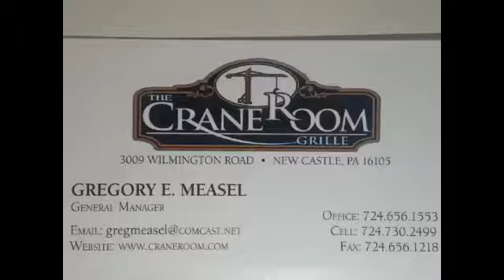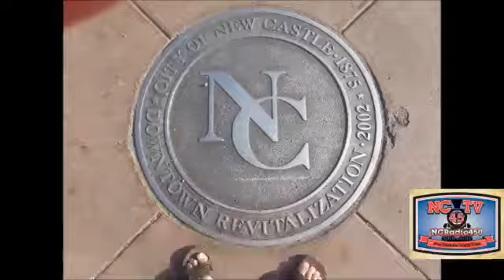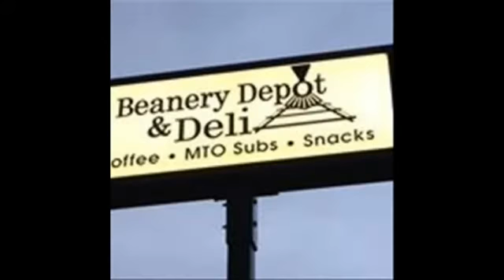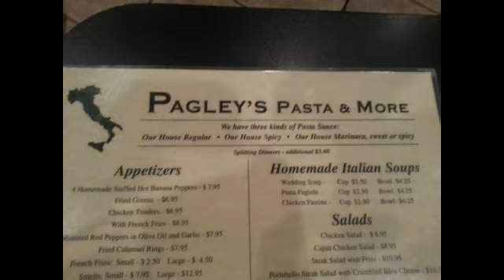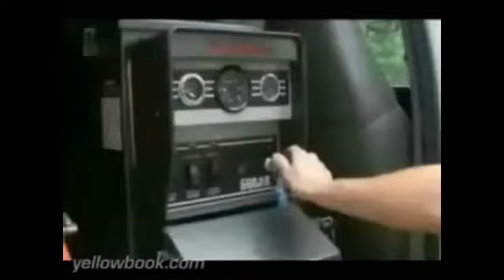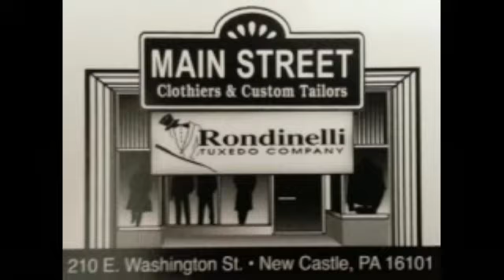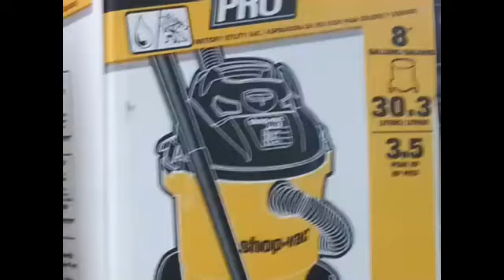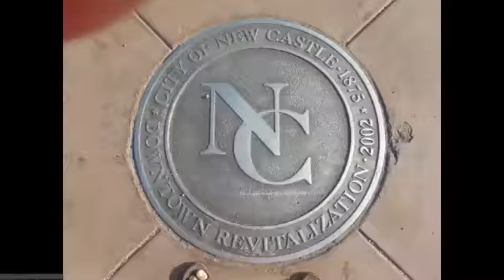NCTV45’s NewsWatch Wednesday September 16, 2015 with Angelo Perrotta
NCTV45&rsquo;s NewsWatch
Wednesday September 16, 2015
 with Angelo Perrotta &nbsp;
Pirates Split 3 Games Back